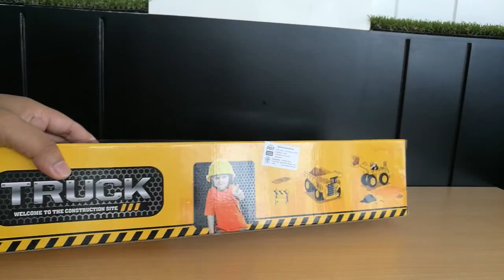Truck: Mini Construction Truck series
รถแม็คโคร,รถแบคโฮ,รถขนดิน,รถตักดิน,รถแมคโค,รถบรรทุก,รถสิบล้อ
ของเล่นเด็ก, สื่อการเรียนการสอน, สื่อการสอน, เด็กๆ, รถตักดิน, รถดั้ม, รถแม็คโคร, thekidstoy

คลิปวีดิโอนี้ จัดทำขึ้นโดย ฤทธิญา อ่อนพรรณา
มหาวิทยาลัยนเรศวร อ.เมือง จ.พิษณุโลก